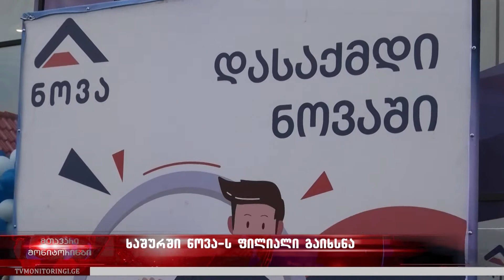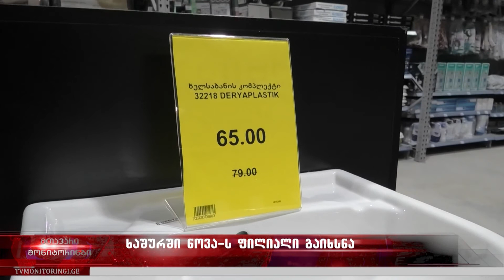ხაშურში, სამშენებლო-სარემონტო მასალების კომპანია ,,ნოვა„-ს ფილიალი გაიხსნა 2.11.2022